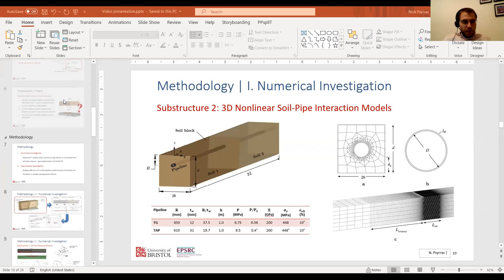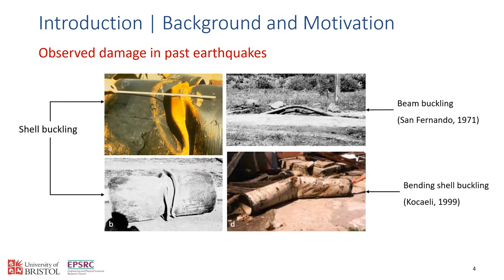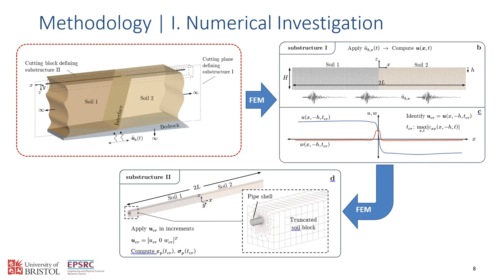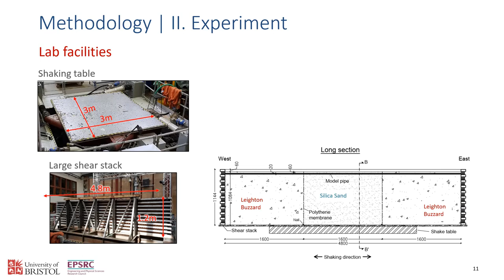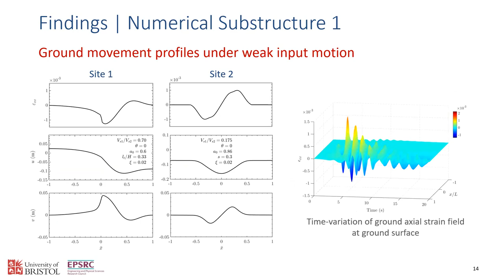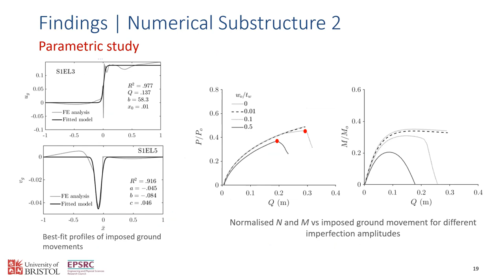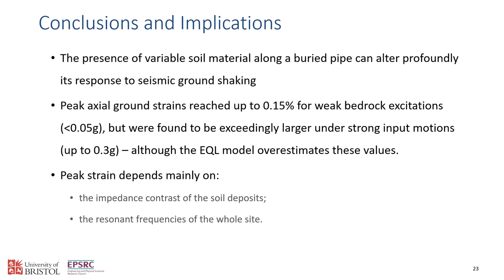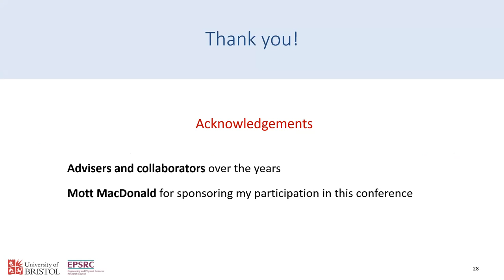Earthquake-induced Failure of Natural Gas Pipelines: Experimental and Numerical Investigation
Presentation of a summary of my PhD research at the Engineering Mechanics Institute Conference 2021 and Probabilistic Mechanics & Reliability Conference 2021 (EMI 2021/PMC 2021) hosted virtually by Columbia University in New York City.